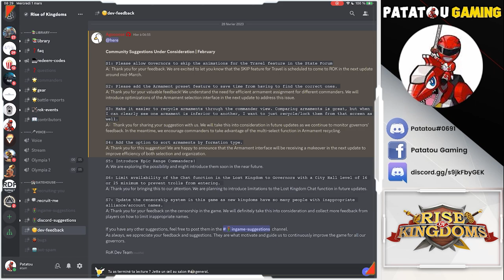BABUR 1ST REPORT! DEVS FEEDBACK! RISE OF KINGDOMS